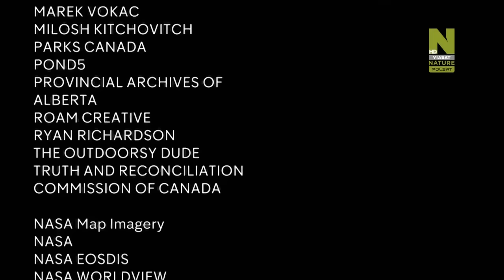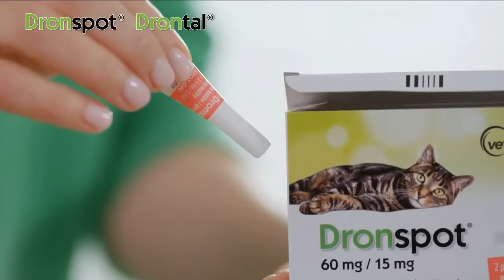Góry Skaliste - Kanada 2022- Piękny program tv